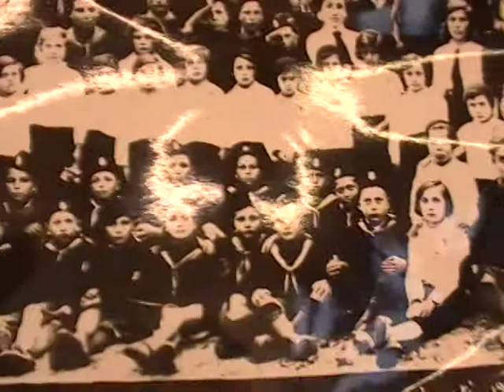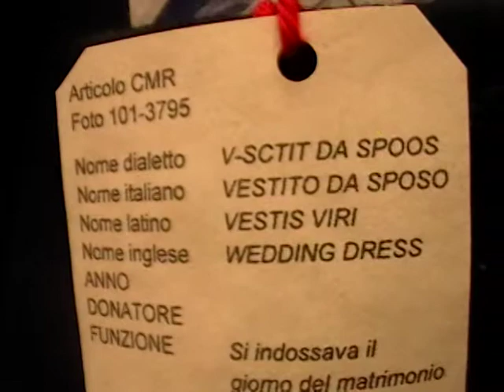Musei Castelpetroso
Se passate a Castelpêtroso, visitate il Borgo; entrate nel castello e troverete due piccoli musei, quello della Civiltà contadina e un presepe permanente.  Due esposizioni carine; visitandole potrete indietreggiare nel passato di questo comune molisano.